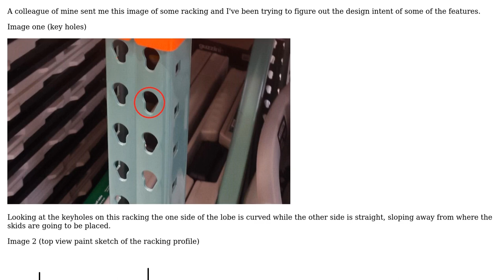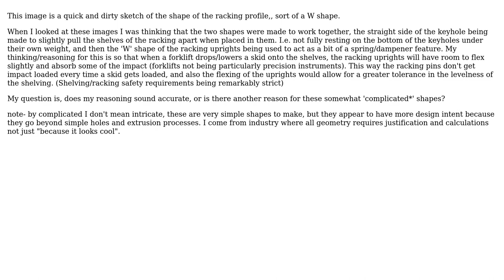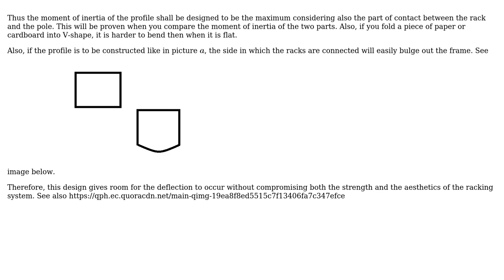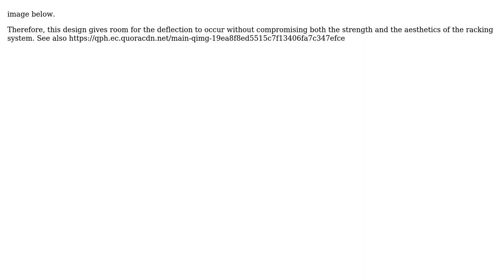Engineering: Racking design question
With thanks & praise to God, and with thanks to the many people who have made this project possible! | Content (except music & images) licensed under CC BY-SA | Music | Images & others | With thanks to user Jem Eripol user Diesel and the Stack Exchange Network Trademarks are property of their respective owners. You are responsible for your own actions.